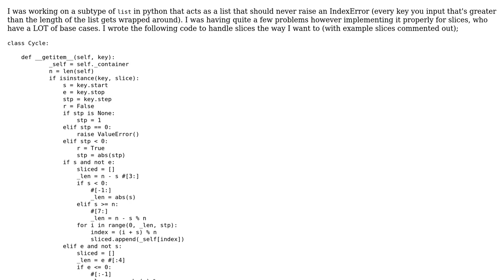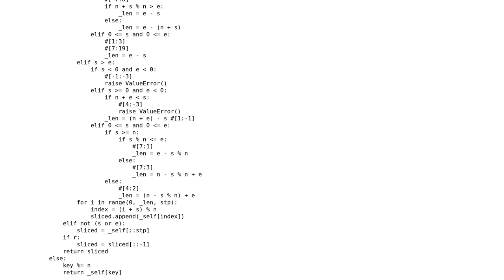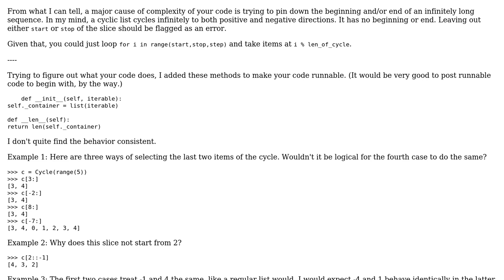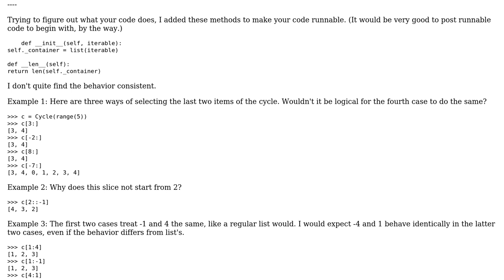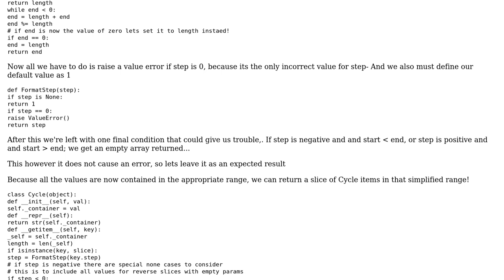Custom slice() on list subtype (4 Solutions!!)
Custom slice() on list subtype

With thanks & praise to God, and with thanks to the many people who have made this project possible! | Content (except music & images) licensed under CC BY-SA | Music | Images & others | With thanks to user unholysampler user konijn user Janne Karila user flakes user ChrisWue user Alfonzo LeFred and the Stack Exchange Network Trademarks are property of their respective owners. You are responsible for your own actions.